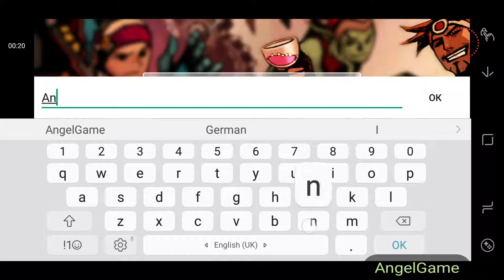ChronoBlade Gameplay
Test of fighting skills. ChronoBlade - the only role-playing side-scroller with dynamic battles in the arcade style and the mode of synchronous play against other players.

Dynamic battle with the application of skills
The characters have more than 30 powerful ground and air attacks, which can be combined into crazy series. Master the escape from attacks, their blocking and counter-attacks.

Dominate in real-time combat
Crush opponents in synchronized battles against players. In this action movie, the main thing is the skill and sense of the moment.

Your character. Your style.
At any point in the game, choose any of the four characters. Adjust the equipment to the heroes for strategic improvements. Multivariate development system allows you to create the best character for your style of play.